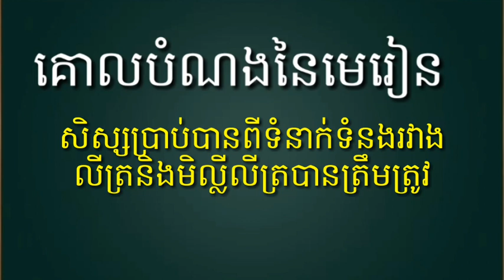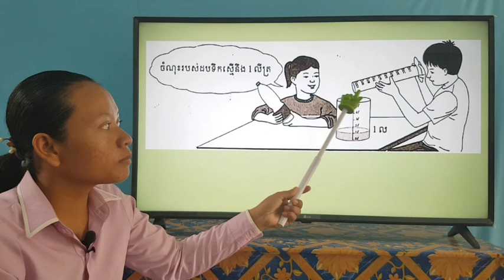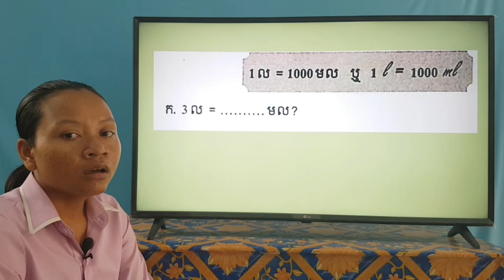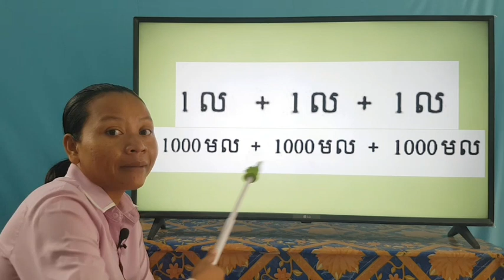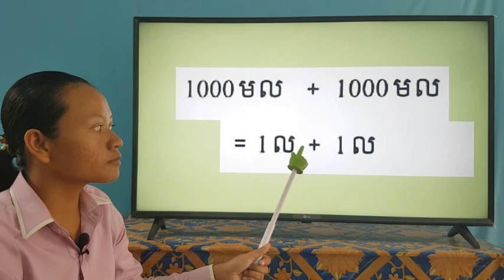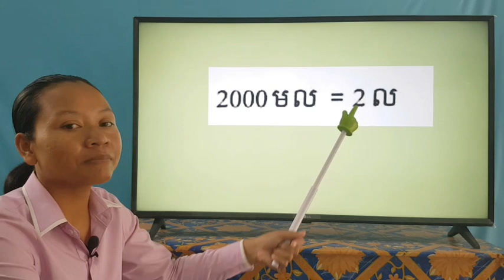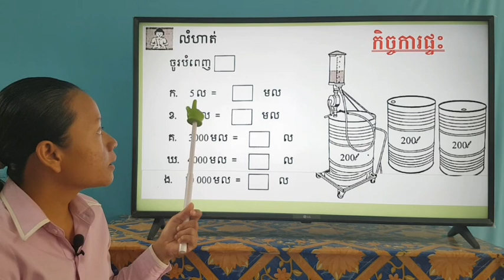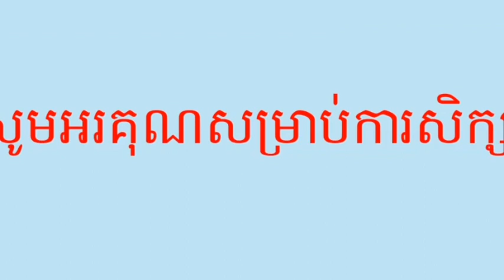23-2_ថ្នាក់ទី3-គណិតវិទ្យា-ទំព័រ54-27052020-joseph central school